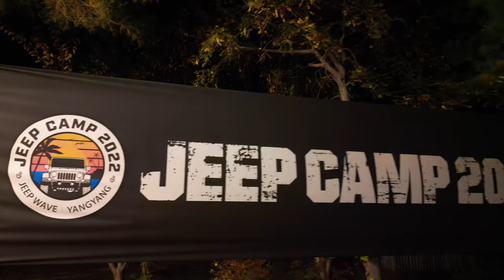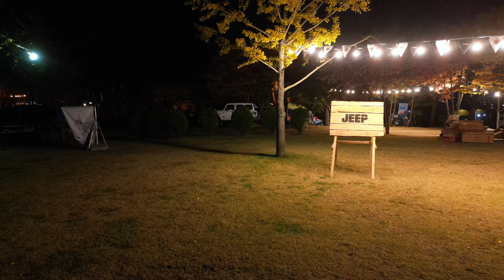양양에서 열린 지프캠프 2022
노랑색 JK 2도어를 타고 다녀왔습니다!!